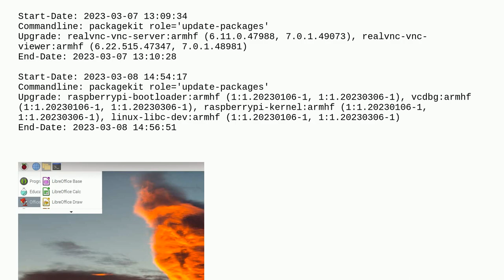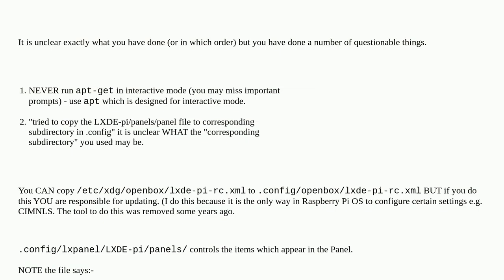After kernel update windows appear stuck in the corner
A special thanks goes out to the community

  lxde raspberry-pi-os-bullseye pi-3b+